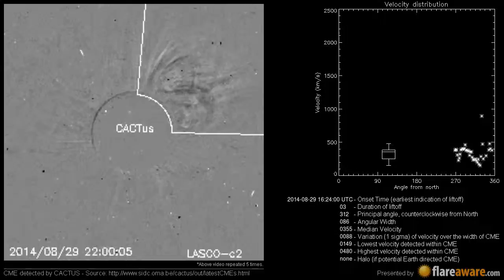A Non Earth directed CME at 2014-08-29 16:24:00 UTC